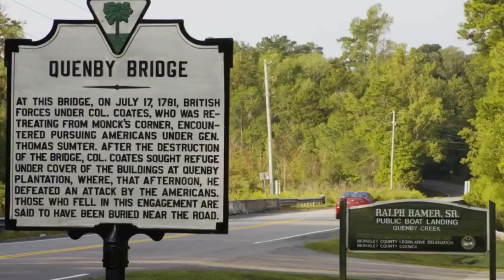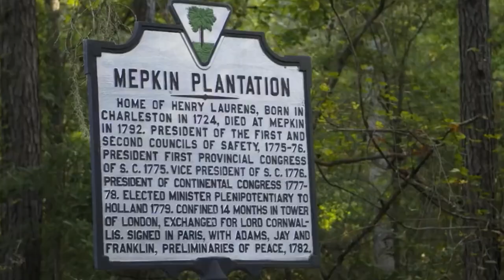Revolutionary Road Trips with Darley | A Common Cause To All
Darley Newman, Emmy award-winning host of Travels with Darley on PBS, presents to the group assembled at A Common Cause To All, the tourism opportunities that the 250th commemoration of the American Revolution can bring.   @DarleyNewmanTV

Learn more about the Virginia American Revolution 250 (VA250) Commission’s Signature Event, “A Common Cause to All"